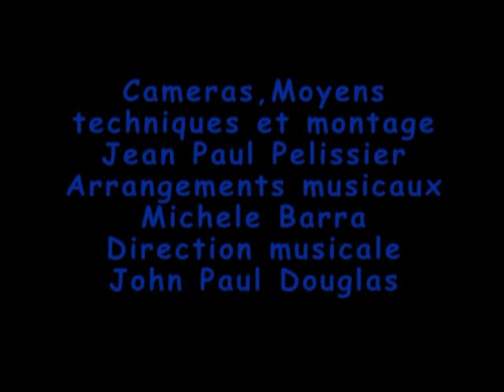" LA NEIGE " DE ALFRED DE VIGNY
" La neige " poème de Alfred de VIGNY sur une musique de Alain ARMEL composée le 11 juillet 2011 à 18 : 32 m, même jour que celle de L'Expiation ( V ) de Victor HUGO à 16 : 54 m. ( Variantes : * Les cours ** La cour / *La secrète tour / ** sa . s . tour . ) " Depuis toujours : Ce que je cherche avant tout c'est le serieux. Ceux qui l'ont eu et perdu ne seront plus jamais glorieux. " " Celui qui s'arrête à la dérision ne prend jamais la bonne décision. "
suite .